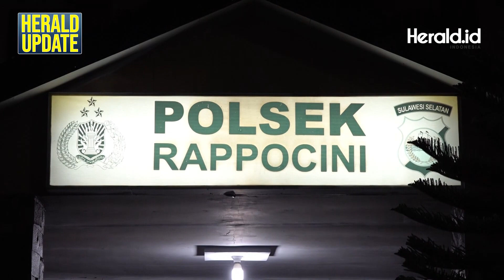Sok Jago Ani*ya Ibu Kandung, Pemuda Durhaka Ini Kicep Ditangkap Polisi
Tim Resmob Polsek Rappocini Kota Makassar menangkap seorang pria yang tega menganiaya ibu kandungnya hingga harus dilarikan ke rumah sakit.

Kejadian penganiayan itu berlangsung di rumah korban berinisial NS, Jalan Rappocini Lorong 9, Kota Makassar, Kamis 21 Maret 2024 dinihari.

Insiden miris ini terjadi saat pelaku bernama firman sedang dalam kondisi mabuk cekcok dengan kakak kandungnya.

NS kemudian datang melerai keributan kedua anaknya tersebut. Bukannya kondisi mereda, justru NS diserang. Tangan NS dipelintir dan lehernya dicekik.

VJ: Rusmawandi Rara
VO: Wilda Izzatul Yazida
Editor: Haeril